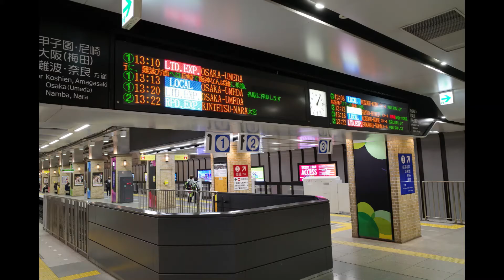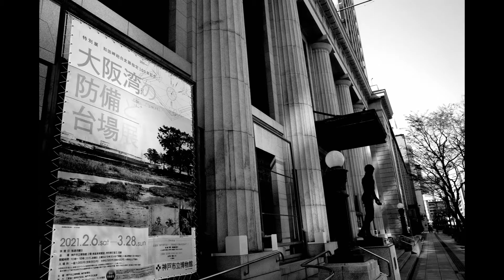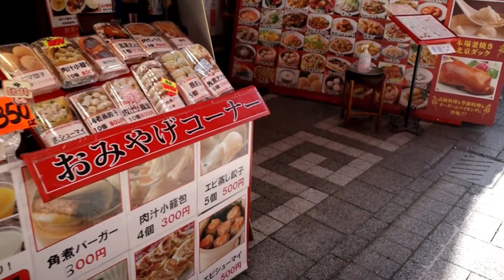＃28【街歩き】RICOH GRⅢを手に、神戸街歩き 神戸・旧居留地から中華街をめぐる散歩編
勤続32年で会社を辞めた、無職ぼっちのおっさんが、RICOH GRⅢを手に街歩きする動画です。

 今回は、神戸街歩きとして神戸・旧外国人居留地から中華街をめぐって散歩します。
しかし、2021年4月23日現在、神戸市域はまん延防止等重点措置が発令されています。
神戸・三宮には感染症拡大防止の為、解除後の訪問をお勧めします。

参考リンク